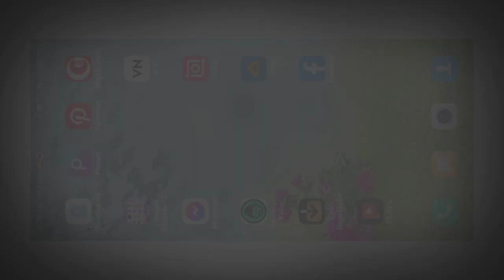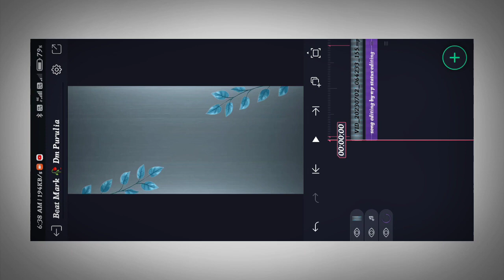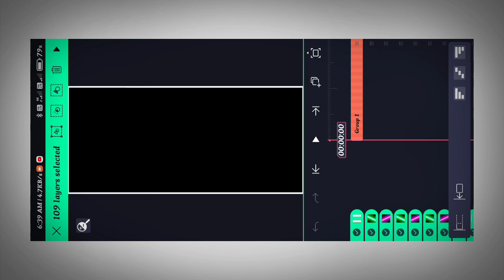New Trending Sad Song Status Editing Alight Motion // Purulia Baul Sad Song Status Editing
:- on password 🙏🙏🙏

🔵 Shake  Effect 🔵 🙏🙏🙏
:- project Link 👇👇

🔵 Photo Effects 🔵 🙏🙏🙏
:- Project Link 👇👇

❣Thanks for watching this video❤ [Important notice] 👉🏻 if you are new  in our channel then subscribe our channel and press the bell icon🛎 for get notification of all new video😘 yt

2 layer video editing alight motion
1 layer video editing alight motion
2 photo editing alight motion
alight mausam
alight motion beat mark project
alight motion
video editing hindi song alight motion
video editing lyrics alight motion
video kaise banaen beat mark project
purulia song nagpuri alight motion editing
new viral photo moving video editing o tui mon kandali status
video photo status video editing
course video editing kinemaster video editing logo video editing
training video editing tutorial alight motion
dm Purulia
dm Purulia